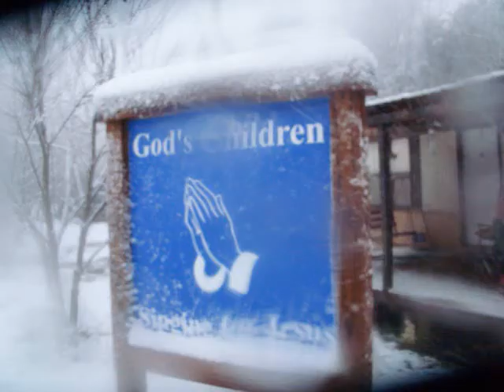Looking Beyond Written By John Wallin ( God's Children )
Once Again We Are Graced With Talent From God's Children This New Video Is Very Neat One Reason Because John Wallin The Male Vocalist Has Written This Song Himself! So We hope You enjoy This Video :)